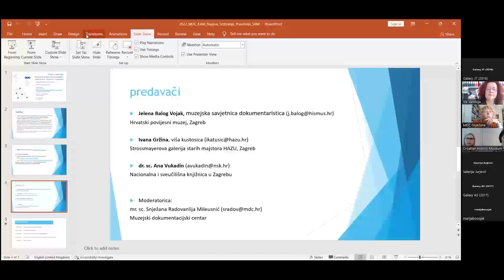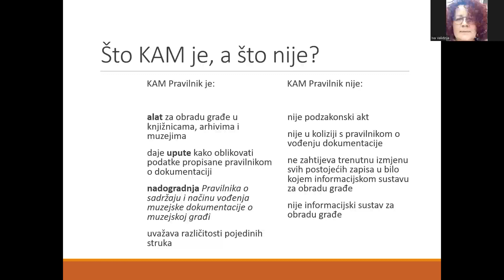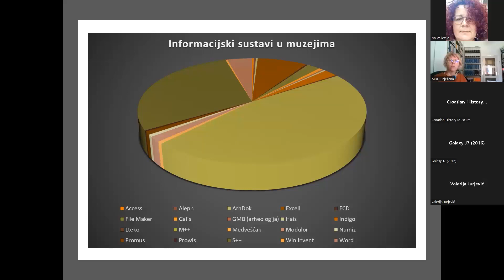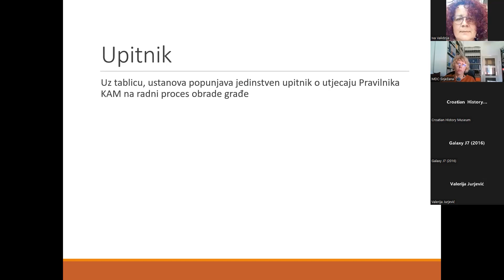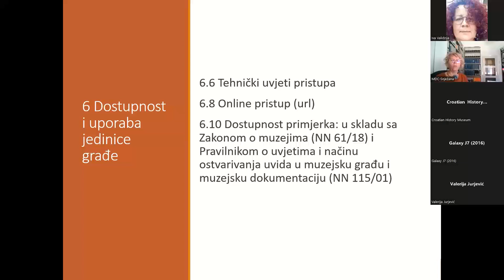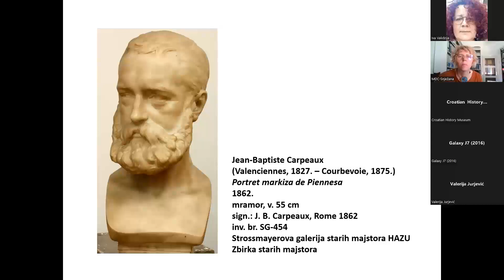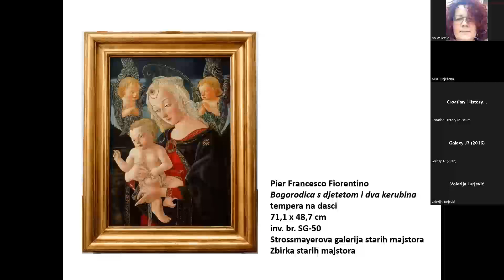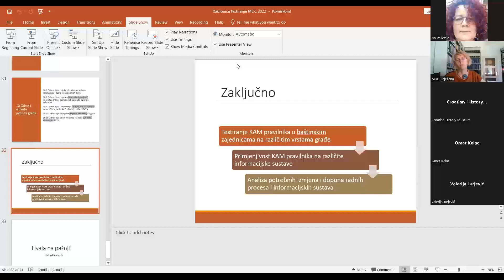Radionica / Uvod u testiranje Pravilnika za opis i pristup građi u knjižnicama, arhivima i muzejima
Moderatorica: mr. sc. Snježana Radovanlija Mileusnić

Organizator: Muzejski dokumentacijski centar

Vrijeme: 23. svibnja 2022.

Predavačice: Jelena Balog-Vojak, Ivana Gržina